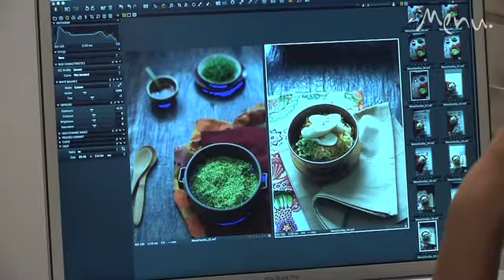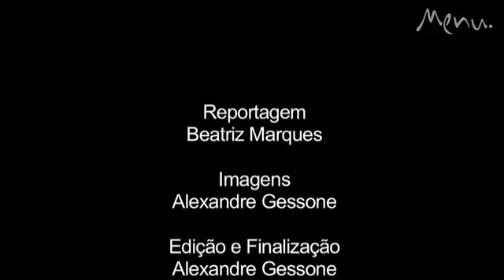Revista Menu - Farofa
Imagens e edição: Alexandre Gessone